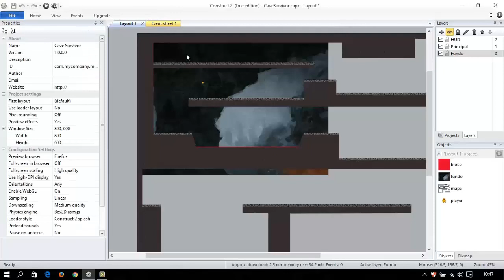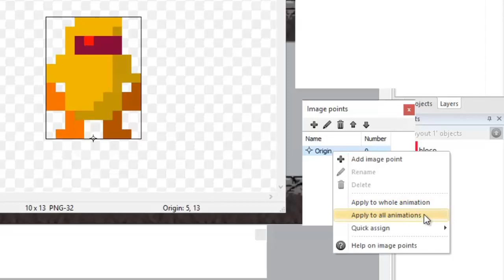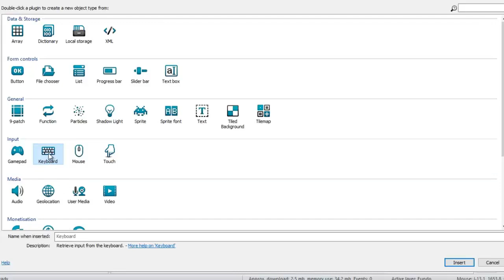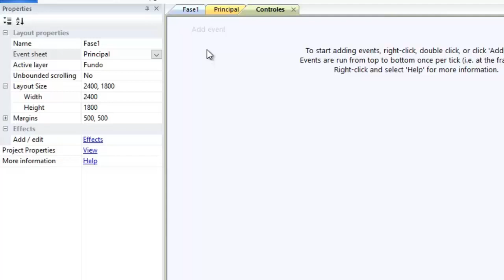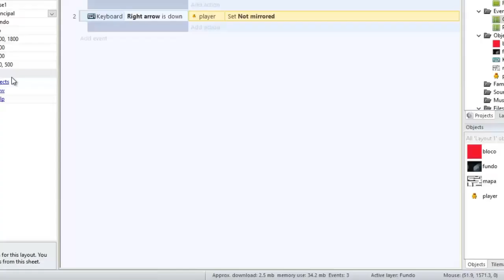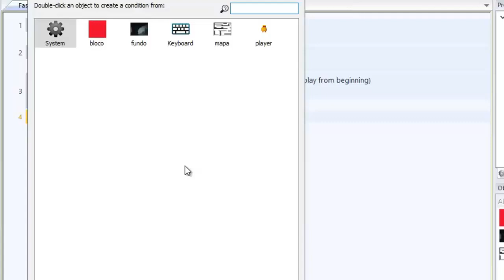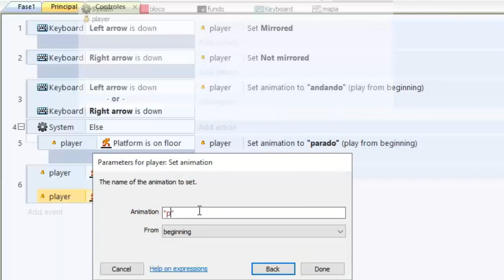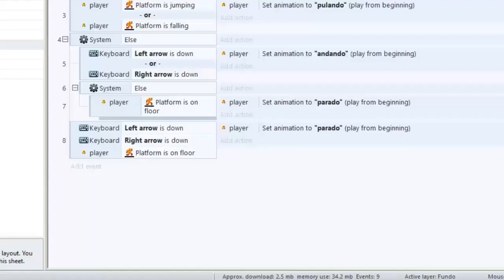Desenvolvendo Jogo de plataforma com Construct2 Pt.2 – Animando o Personagem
Nesta série de vídeos aprenderemos como desenvolver do zero um jogo de plataforma para WEB usando a Game Engine Construct 2, uma das ferramentas mais populares do mundo para o desenvolvimento de jogos 2D. Ao final do projeto iremos renderizar nosso jogo como um aplicativo HTML5 para que possa ser publicado em qualquer servidor WEB.

Nesse vídeo trabalharemos as animações do personagem principal.